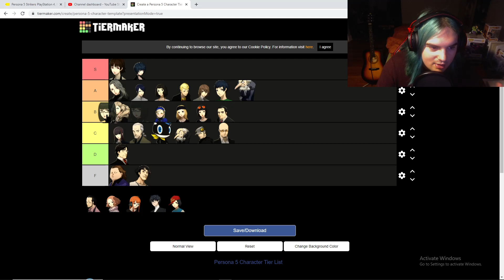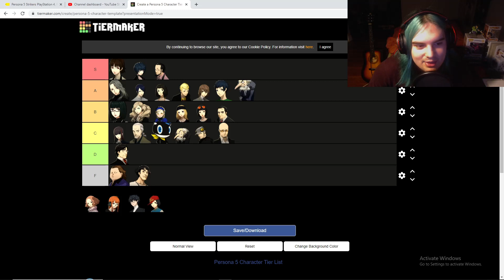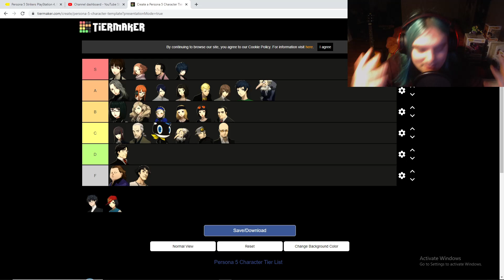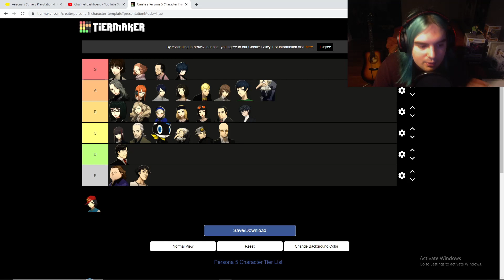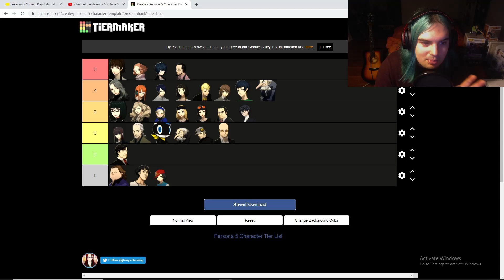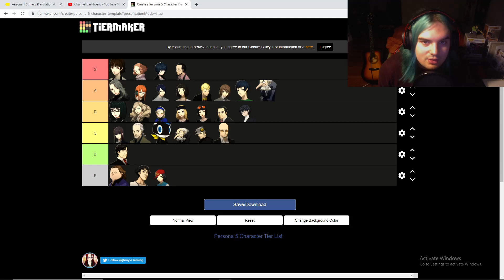The Persona 5 Ultimate Character Tier List !!!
:) Best Place for Persona , Shin Megami Tensei and ATLUS content !!

Today we do the Ultimate Persona 5 Royal Character Tier List !! I wanna do some more of these in the future maybe of other persona games like Persona 4 Golden or Persona 3 in the future. I got lots of ideas in mind but I also will be covering content on Persona 5 Strikers when it releases and SMT 3 Nocturne Remastered.